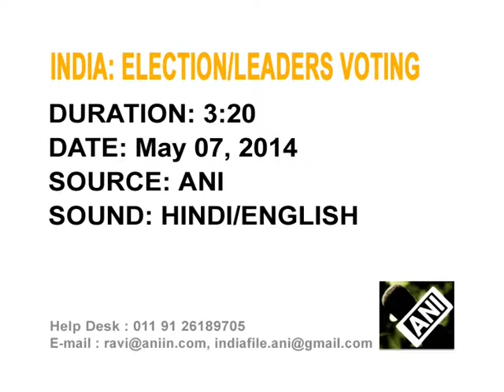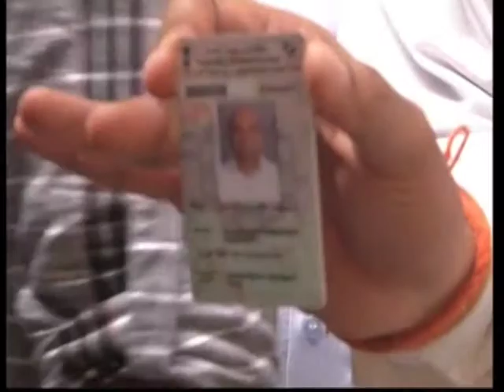Leaders In Fray Cast Their Vote During The 8th Phase Of India's Election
Leaders of various political parties in India contesting the ongoing elections of the world's largest democracy cast their vote across the country as the eighth phase of the polls begins.